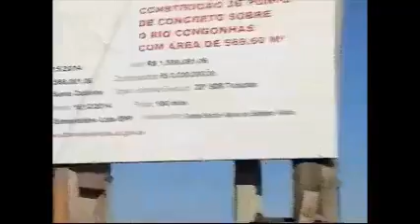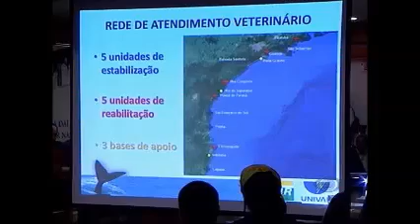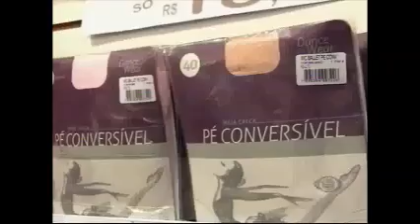OLHARES 29 07 15